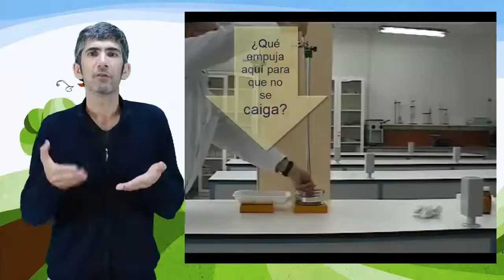3.9 El barómetro